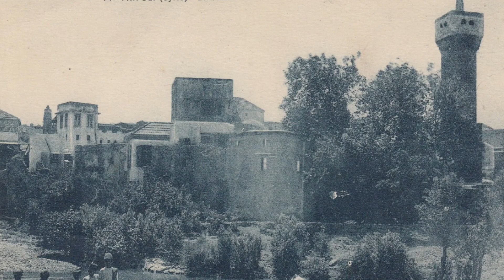Tripoli, Libya in old photographs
Take a journey through time and explore the vibrant culture, architecture and history with this collection of old photographs. Get ready to see the incredible historical views of Tripoli